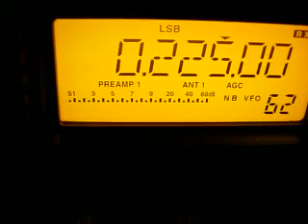LW Scan / Oct 22,2015 2004 UTC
pa0rdt Mini Whip @roof side mobile settings